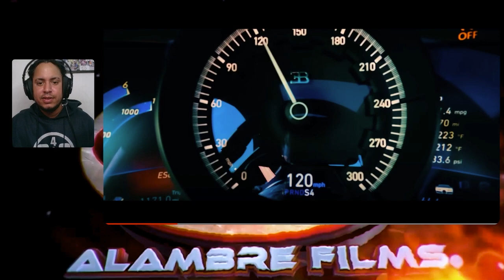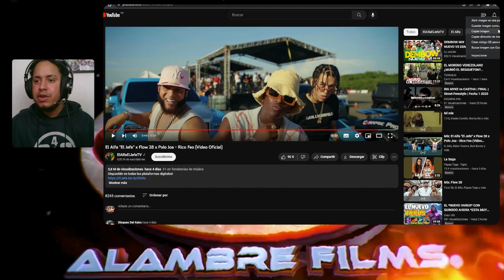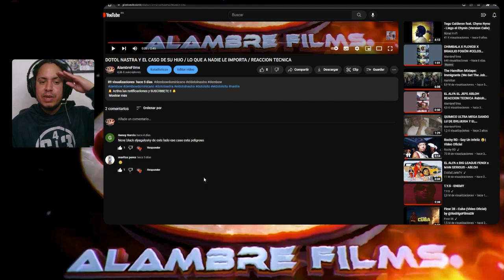EL ALFA EL JEFE X FLOW28 X POLO JOA / LO QUE A NADIE LE IMPORTA / REACCION TECNICA